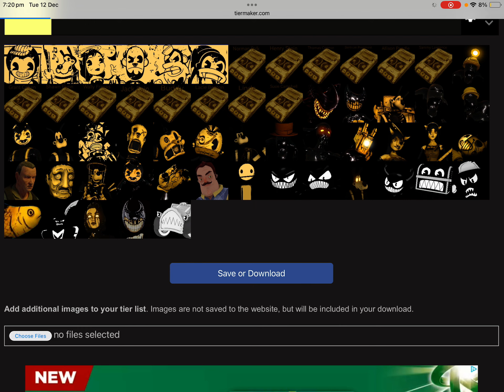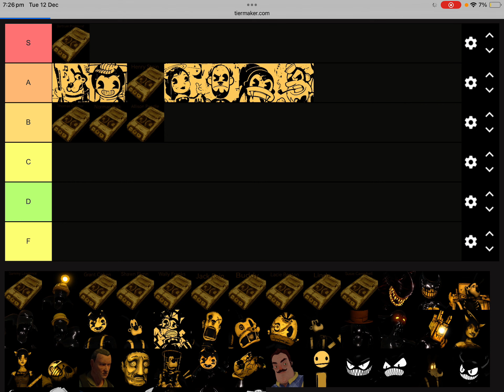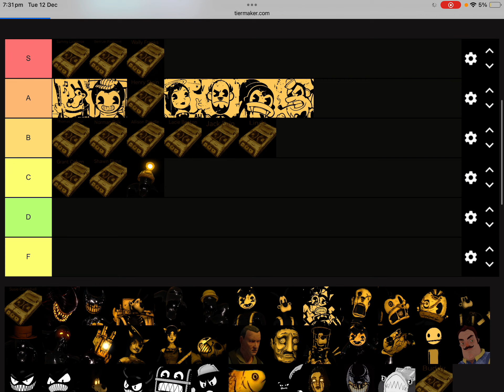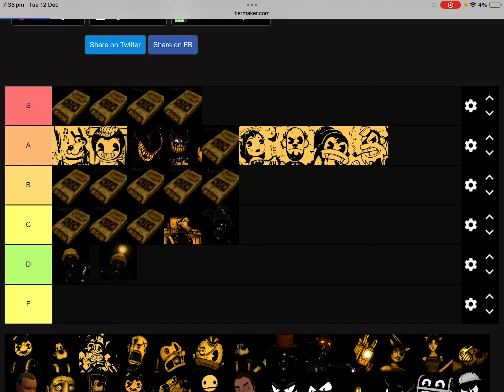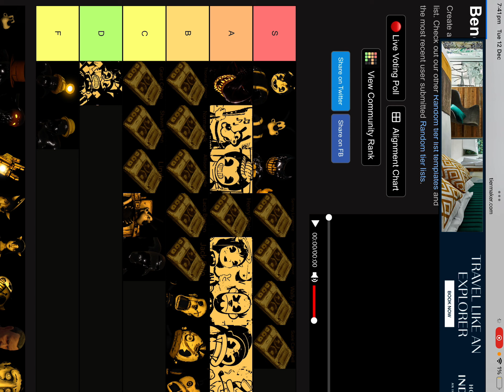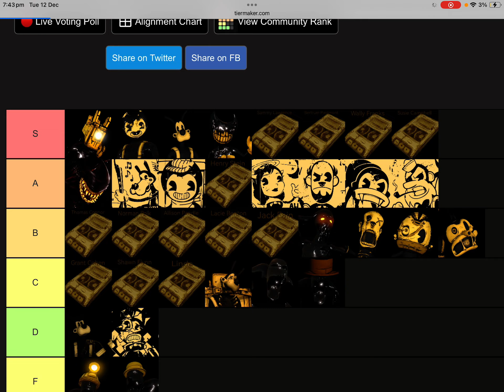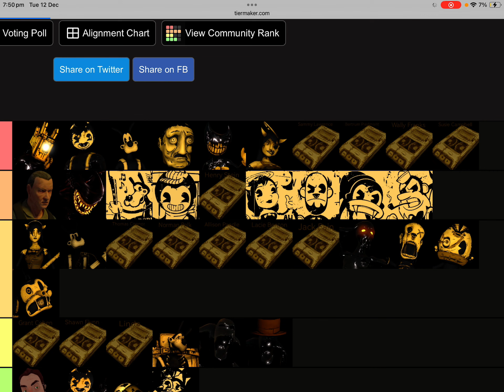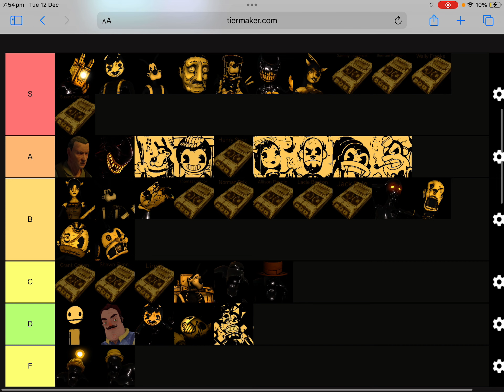My opinion on bendy and the ink machine characters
Me and Dylan rank bendy and the ink machine characters.